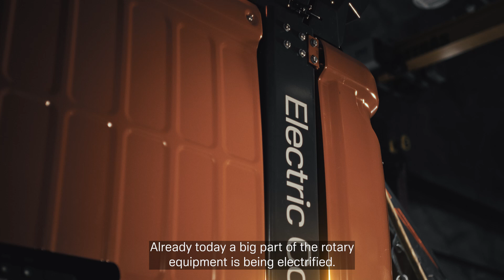The next frontier in open-pit mining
Did you know that 80% of excavated materials worldwide come from open pits or surface mines? Lauri Laihanen, VP of R&D at Sandvik, explains the shift from underground to surface mining and the importance of location and ore grade.